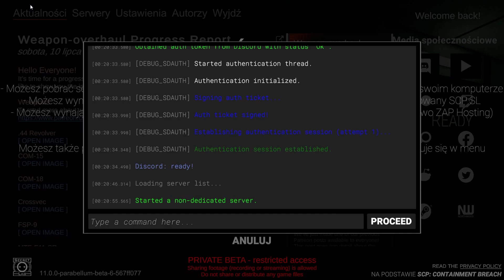NOWY SCP-173 W SHELTERZE!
Cały fenomen był widoczny w późnych godzinach nocnych na nowej becie.